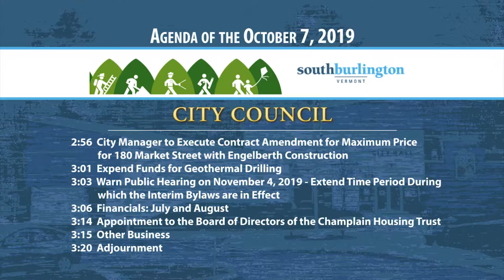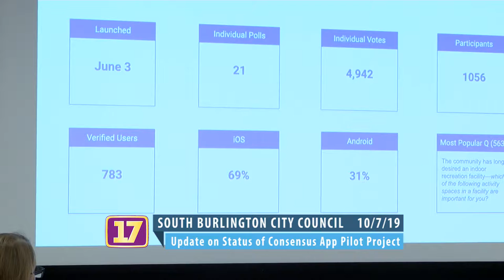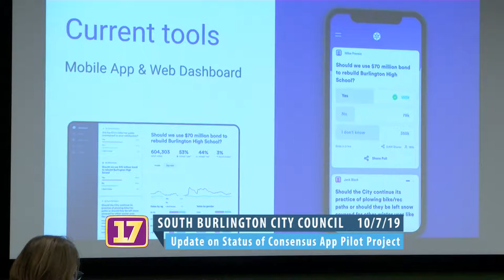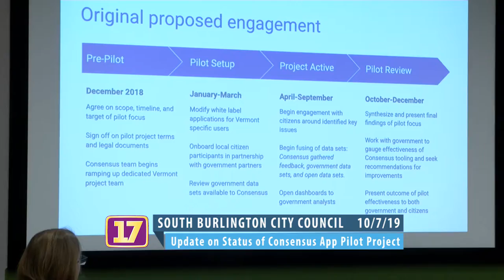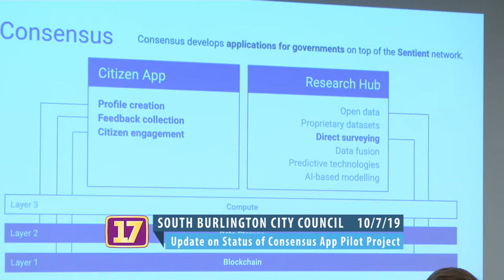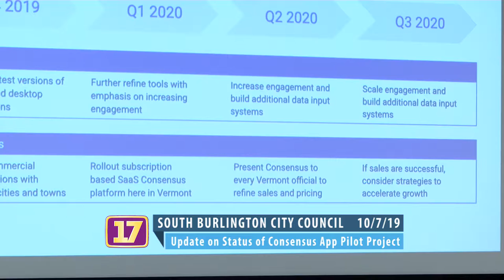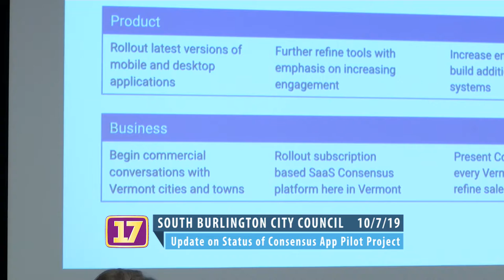10/7/2019 South Burlington City Council